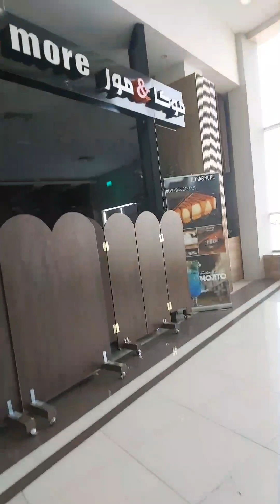My work place | rouxshietv